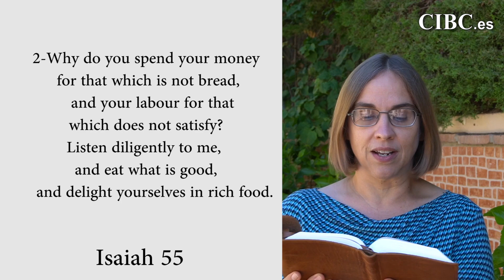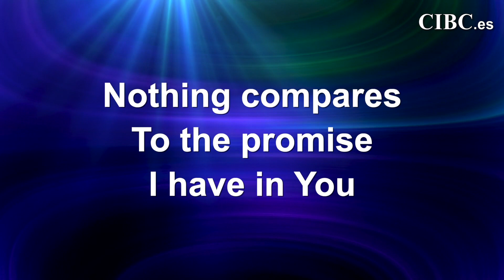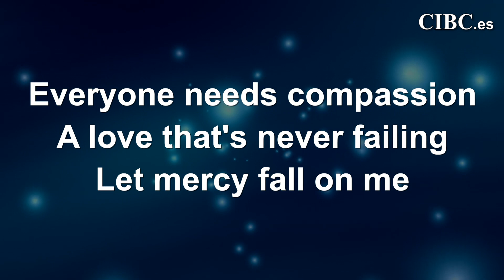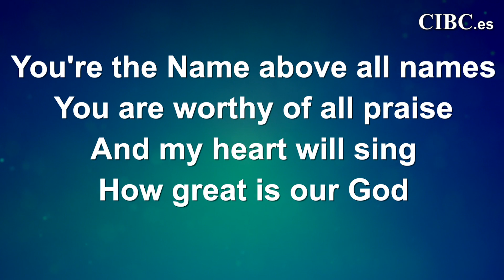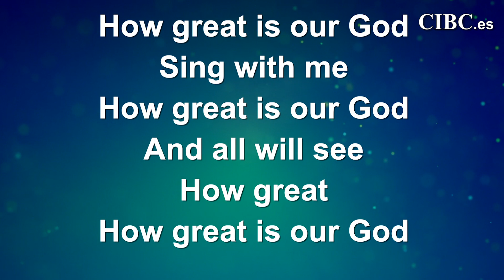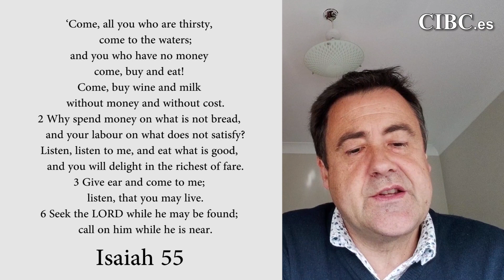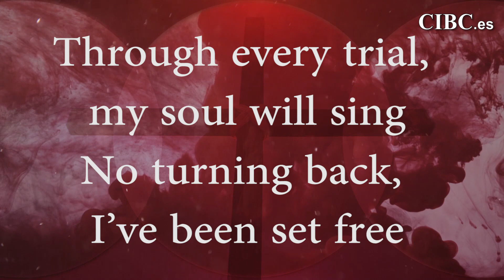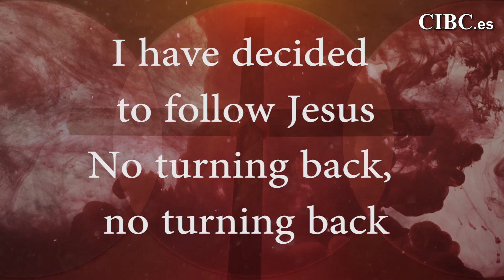Streaming Sermon 15 11 2020 Calahonda International Baptist Church SPAIN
Calahonda International baptist Church - is an English-speaking church established on the Costa Del Sol  - Spain over twenty two years ago.Watch Our Live Sermon Every Sunday at 11:AM Local Time(SPAIN Time)

Your Support is important to us
Your support makes it possible for anyone, visiting our church ¨CIBC¨ to explore life and the Christian faith in a friendly, open and informal environment in Calahonda Spain